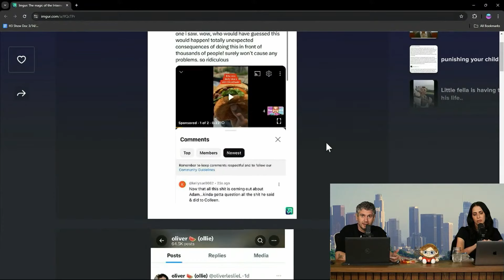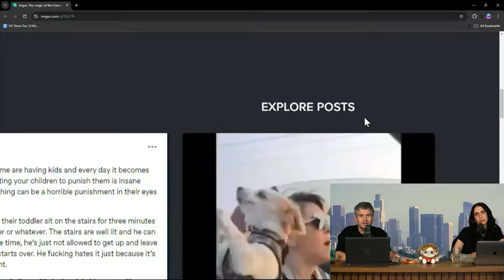Olivia is Hurt by the Comments After the Ethan & Adam McIntyre Misunderstanding - H3 Show Clip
Olivia is Hurt by the Comments After the Ethan & Adam McIntyre Misunderstanding

Source Video (Time-Stamped Link): Hot Presidents Tier List, Martin The Water Sommelier Drops In, Dan Saw Hamilton - H3 Show # 51

Timestamps
0:00 - Ethan Addresses the Comments
0:54 - Olivia's Reaction
1:15 - Ethan Pulls Up the Comments
1:26 - Dan's Reaction
1:30 - Ethan Admits He Was Wrong About Adam
1:54 - Ethan Points Out an Ad
2:05 - Ethan & Dan Discuss Removing a Soundbite
2:18 - Olivia & Dan Are Energetically Aligned
2:27 - Zach Says It's Too Good to Remove
2:36 - Ethan Hopes For the Best
2:50 - Dan Says There Were More Comments
3:00 - Ethan is Making Himself Clear
3:21 - Ethan Emphasizes He Was Wrong on the Mom Thing
3:27 - Hila Can't Believe This Was an Issue
3:37 - Ethan Addressing the Colleen Apologists
3:47 - Olivia Heartbroken After Seeing These Comments